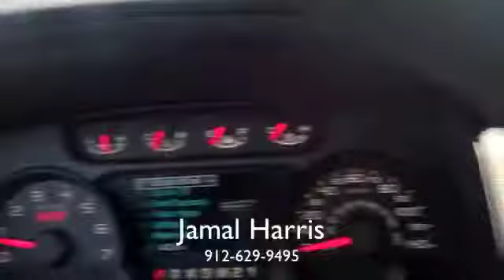2011 Ford F-150 SVT Raptor from JC Lewis Ford in Savannah, GA